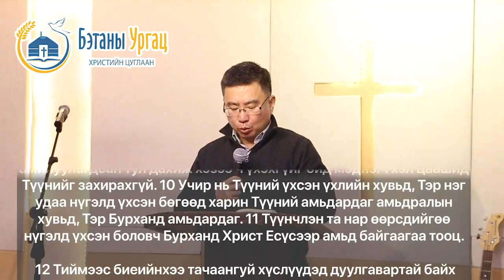Ц.Төгөлдөр пастор 11 сарын 8 ны өдрийн номлол